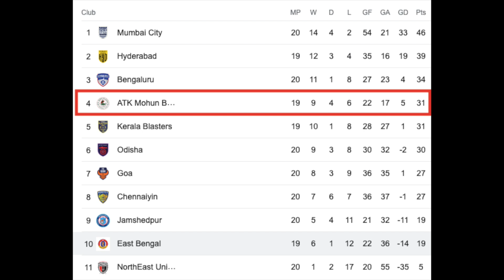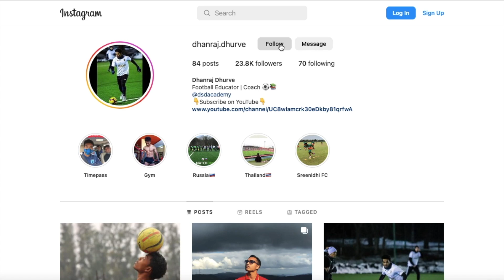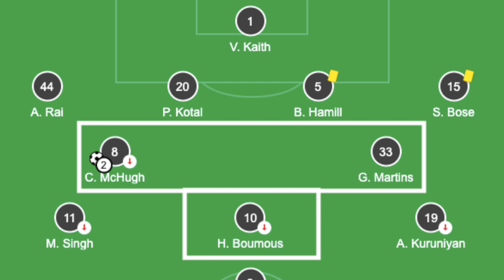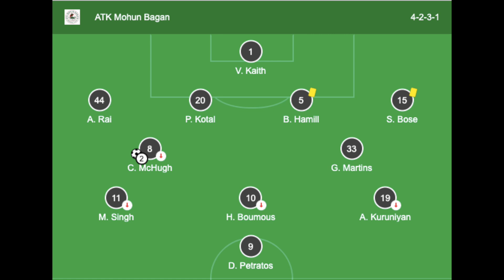Will East Bengal win their 1st derby in ISL?